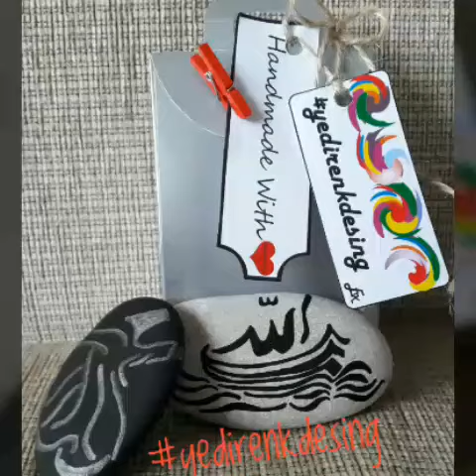Çok Kolay 𝗣𝗮𝗶𝗻𝘁𝗶𝗻𝗴 𝗦𝘁𝗼𝗻𝗲 / 𝗧𝗔𝗦̧ 𝗕𝗢𝗬𝗔𝗠𝗔 𝗗𝗲𝗸𝗼𝗿𝘁𝗮𝘀̧𝗹𝗮𝗿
Çok Kolay 𝗥𝗼𝗰𝗸 𝗣𝗮𝗶𝗻𝘁𝗶𝗻𝗴 𝗦𝘁𝗼𝗻𝗲 / 𝗧𝗔𝗦̧ 𝗕𝗢𝗬𝗔𝗠𝗔 𝗗𝗲𝗸𝗼𝗿𝘁𝗮𝘀̧𝗹𝗮𝗿